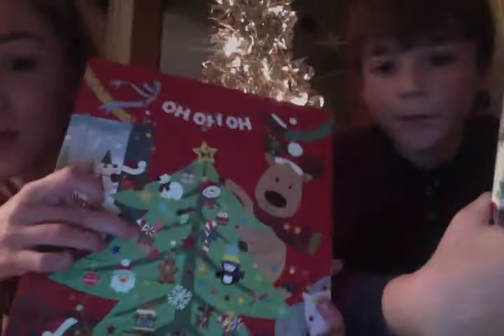Xmas Countdown #15 WE LUV BIRTHDAY PARTYS!